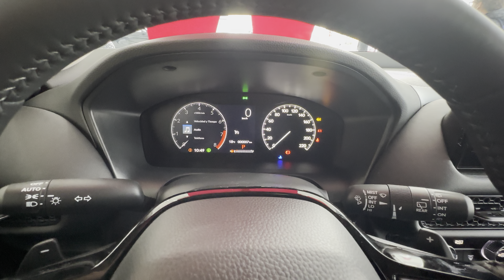NOVO HONDA ZR-V 2024! ESTREIA NO BRASIL ESTE ANO DE OLHO NO JEEP COMPASS!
Este é o novo Honda ZR-V 2024. O @hondabr ZR-V é o HR-V americano e mexicano.

No Brasil, o seu maior rival é o Jeep Compass e será vendido com motor 2.0 aspirado de 157 cavalos de potência e transmissão automática do tipo CVT.

Muito se falou sobre a versão híbrida, mas isso deverá ficar pra um segundo momento.

❗️❗️IMPORTANTE❗️❗️

✅ SET de gravação
📹 Filmagem - iPhone 14 Pro 256 GB
📹 Filmagem - GoPro Hero 9 Black
🎙️ Microfone - Rode Wireless Go
🎙️ Lapela - Microfone Sony ECMLV1